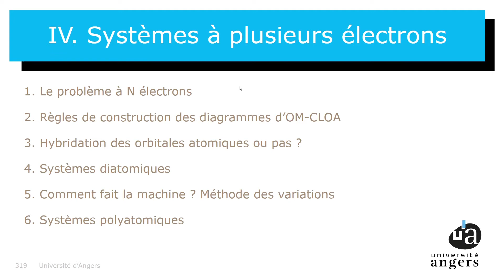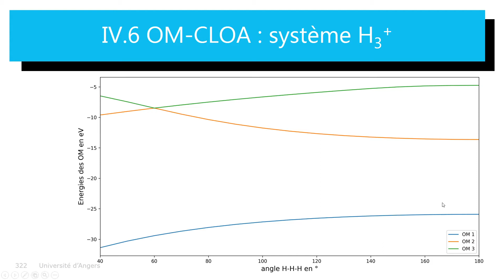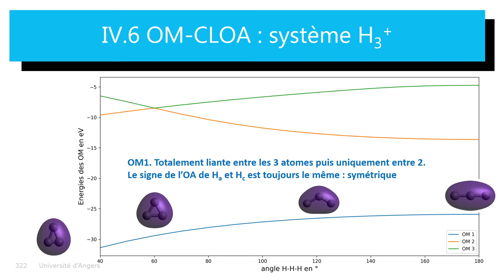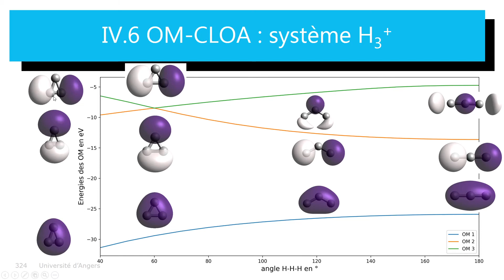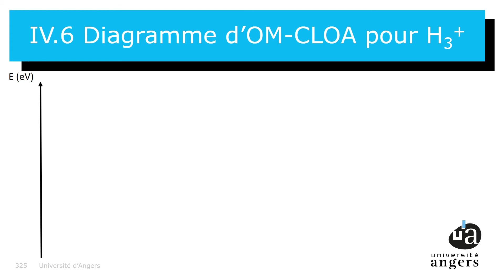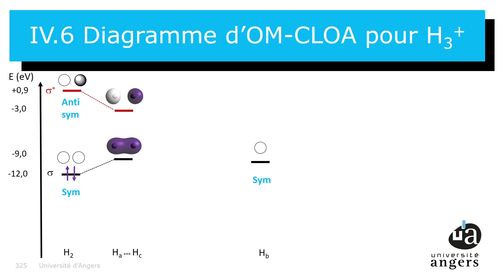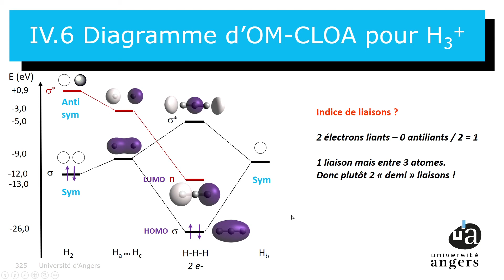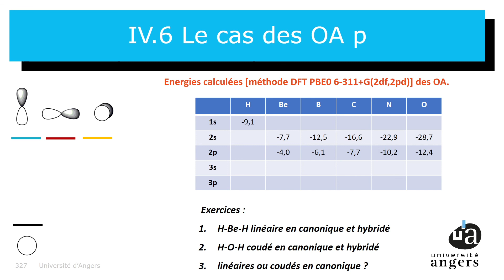Intro à la Chimie Quantique Ep26 diagramme OM CLOA pour H3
Episode 26 de notre cours d'introduction à la chimie quantique.

Aujourd'hui nous abordons la dernière section du chapitre 4. Comment traiter les molécules ayant plus de deux atomes. Et nous commençons par  le diagramme d'orbitales moléculaires obtenu par combinaisons adaptés à la symétrie des orbitales atomiques pour trois atomes d'hydrogène (on y va mollo :D)

Description générale du cours
A l’échelle moléculaire, la chimie est essentiellement une histoire d’électrons. Comment quelques électrons peuvent former molécules aussi stables ? Qu’est-ce qu’une liaison chimique ? Pourquoi certaines molécules réagissent entre elles ? Peut-on prédire le résultat de ces réactions ? Ce cours a pour but de présenter la théorie quantique décrivant la structure électronique à cette échelle et donc de répondre à ces questions.

Le cours est divisé en 4 chapitres.
Chapitre 1. Histoire de la chimie avant la mécanique quantique. Episodes 1 et 2.
Chapitre 2. Les bases nécessaires de mécanique quantique
Chapitre 3. Les systèmes à 1 électron en mécanique quantique.
Chapitre 4. La chimie quantique pour les systèmes à plusieurs électrons.

Le cours est prévu pour des étudiants de licence de chimie mais il peut être suivi avec un minimum de culture scientifique.